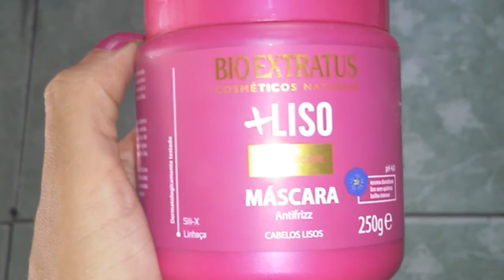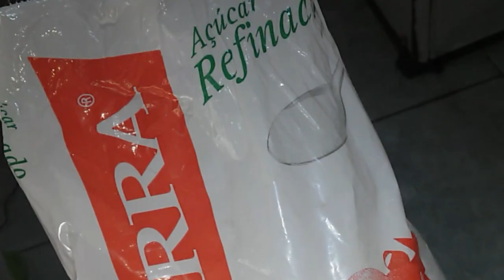BANHO DE BRILHO SEM TINTA//SEU CABELO FICARÁ DIVINO.